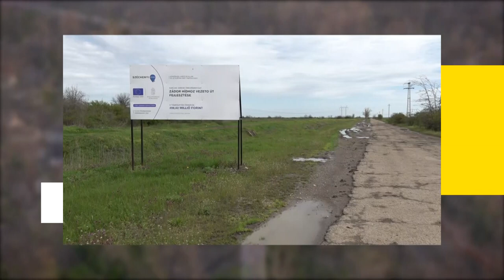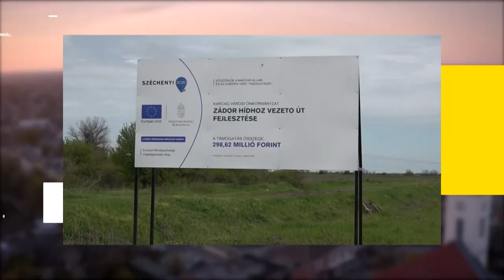Stúdió vendég Nagyné László Erzsébet 20230420